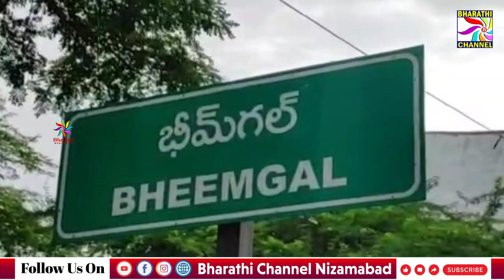భీమ్ గల్ మండలములో నాగుల పంచమి సందర్భంగా పలు నాగదేవత ఆలయాల్లో అధిక సంఖ్యలో మహిళలు